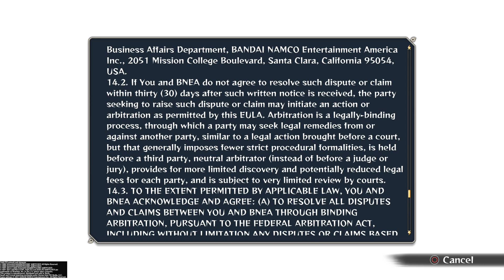NARUTO SHIPPUDEN™: Ultimate Ninja® STORM 4 ROAD TO BORUTO_20190526124036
NARUTO SHIPPUDEN: Ultimate Ninja STORM 4 ROAD TO BORUTO (US)